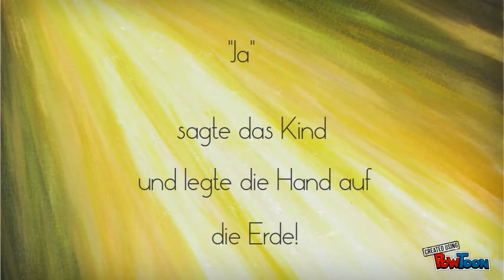Stern berühren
designed by Bea de Terra